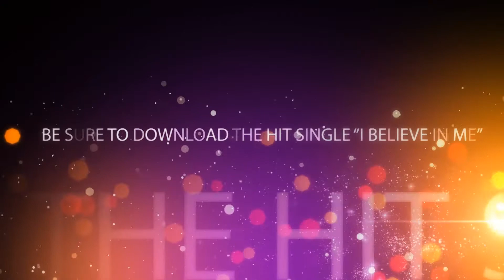Sounds of Ebony Promo Tour ft Ebony Archer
Help us celebrate one of the most vibrant, electrifying and anointed gospel indie artists in the industry... it's the Sounds of Ebony promo tour ft recording artist Ebony Archer and her hit single "I BELIEVE IN ME"...tour stops in Nashville, Orlando, Houston, Atlanta and more... Hosted by Pastor T. from the WPGN Radio Prayzefest Gospel Network and the Prayze Factor People's Choice Awards ... for full tour schedule and details on how you can be a part of the movement.